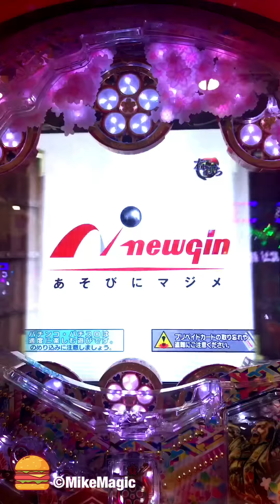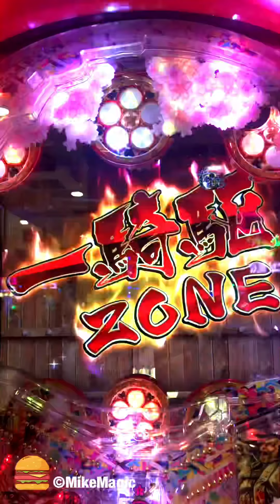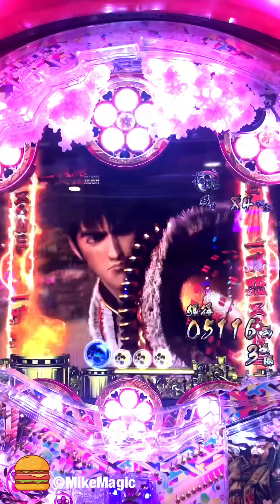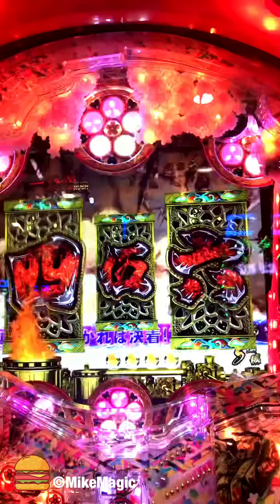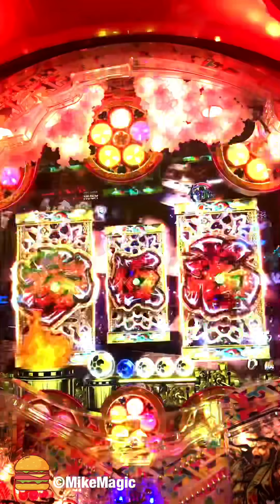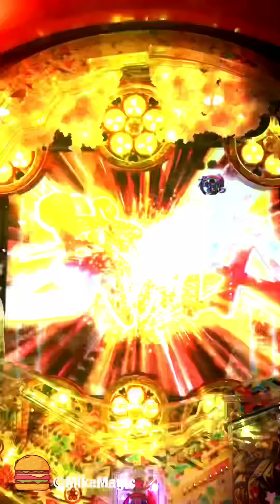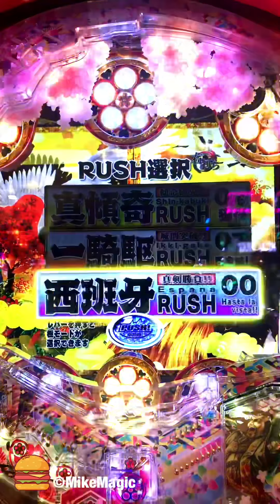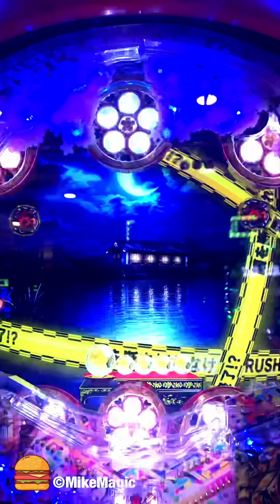一騎駆&真傾奇RUSHダイジェスト！ノーマルモードで勝負！最後はガッカリな形で転落してますw CR 真・花の慶次2 【一騎駆ラッシュ】【プレミア】【縦長動画】【スマホ】【真花の慶次2】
ノーマルの一騎駆モード選択で打ったラッシュです。途中、真傾奇モードに変更しています。
特定の演出に偏ってしまいました…スミマセンw